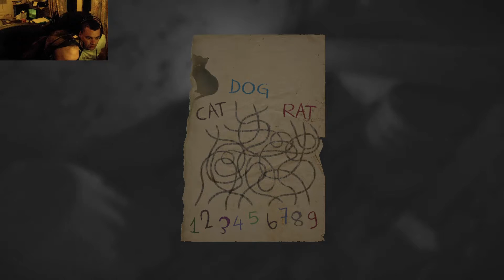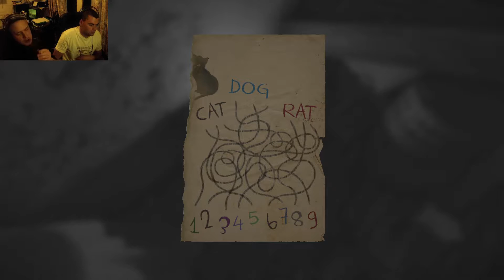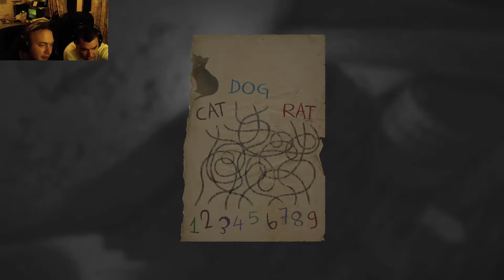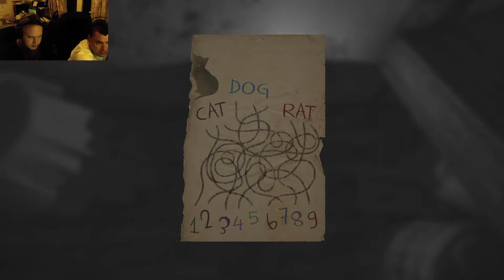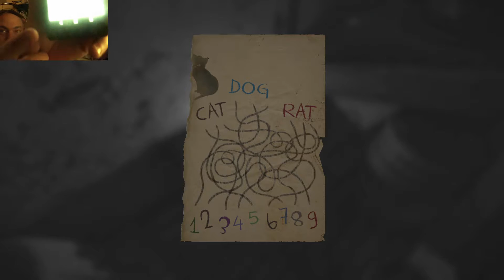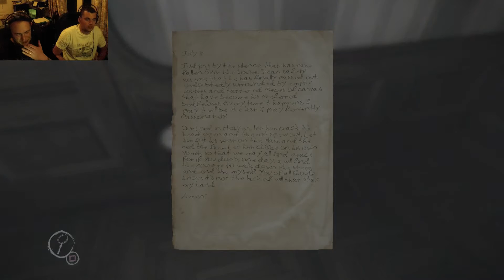Gracious Bears Play Layers of Fear #5: "Act A Fool!"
Horrifically creepy kids room is pretty much behind us now so we better paint something. Then the game proves one of Jay's theories correct. Does Krusty listen? Well you'll find out won't you.
Also, you can actually legitimately listen to and download our entire outtake collection now